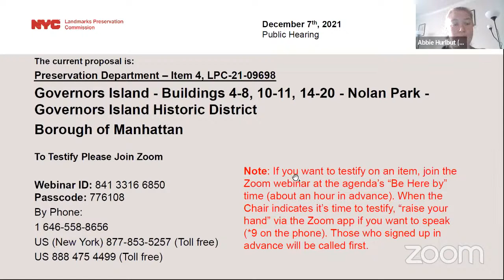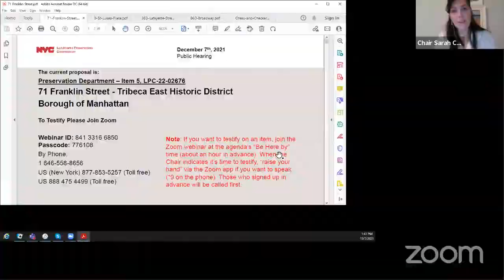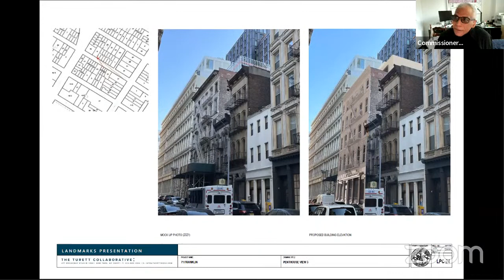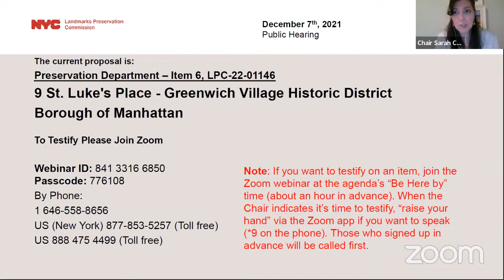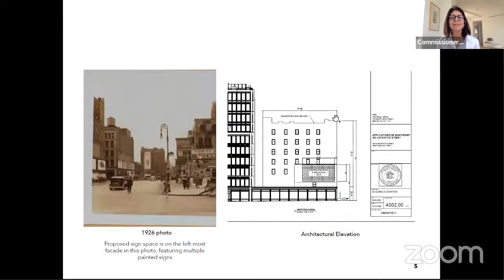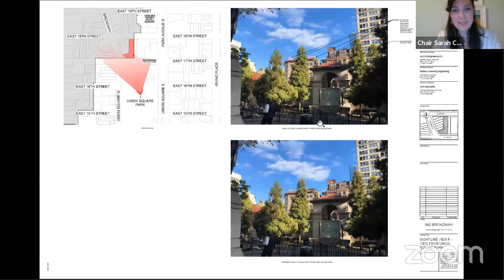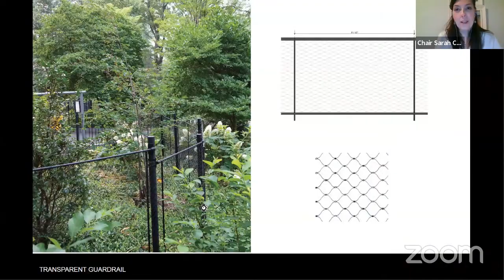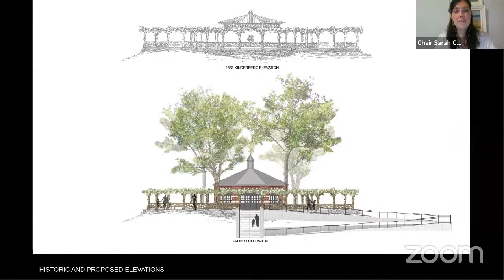NYC LPC Public Hearing/Meeting 12/7/2021 Part 2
00:56 | LPC-21-09698 | Governors Island
35:48 | LPC-22-02676 | 71 Franklin Street
01:17:55 | LPC-22-01146 | 9 St. Luke's Place
02:03:48 | LPC-21-02301 | 363 Lafayette Street
02:16:40 | LPC-22-02764 | 860 Broadway
02:49:52 | LPC-22-03831 & LPC-22-04729 | Central Park - Kinderberg/Chess and Checkers House